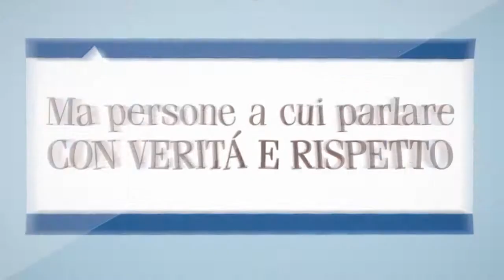Spot IAA sogg. consumer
youmark.it - Credit

Agenzia: Zero-starting ideas

Direzione creativa: Isabella Bernardi

Copywriting: Paolo Guglielmoni (co-direttore creativo), Francesca Dicecca, Matteo Leotta, Andrea Zanoli

Account director: Chiara Bailoni

Produzione video: Hungry ideas

Producer: Claudio Castellani

Animatori: Orazio Marino e Davide Pagliardini

Produzione radio: Top Digital

Speakers: Alessandra Felletti-Massimo Braccialarghe

Fonico: Roberto Serra